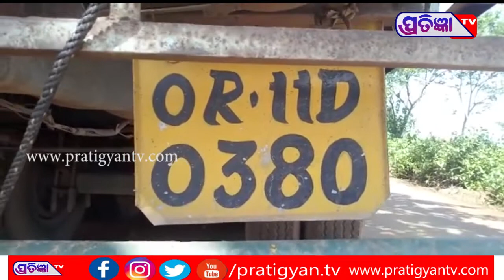ଖଣିମନ୍ତ୍ରୀଙ୍କ ଅଞ୍ଚଳରେ ବେଧଡ଼କ ଭାବେ ଚାଲିଛି ଖଣିଜ ସଂପଦ ଚୋରା ଚାଲାଣ !